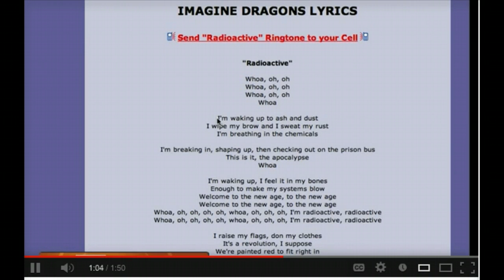for lexilovespugs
LOL